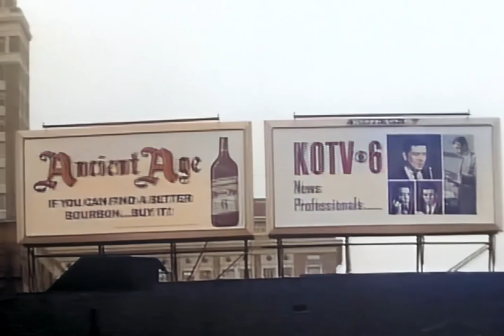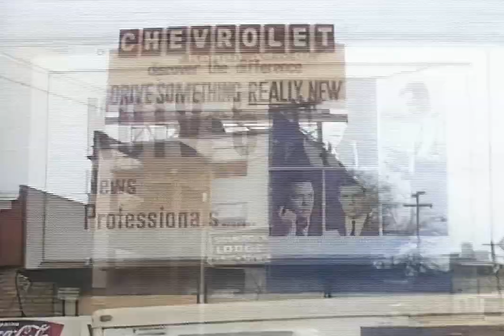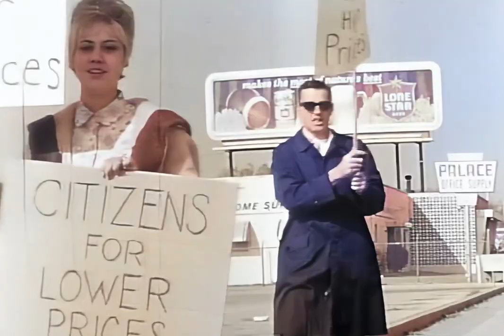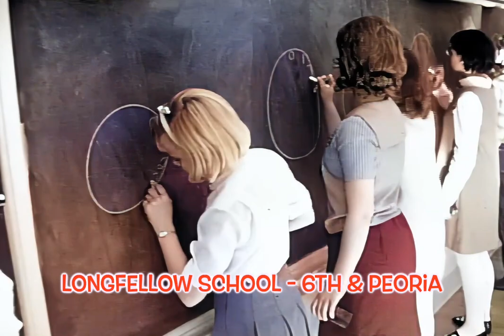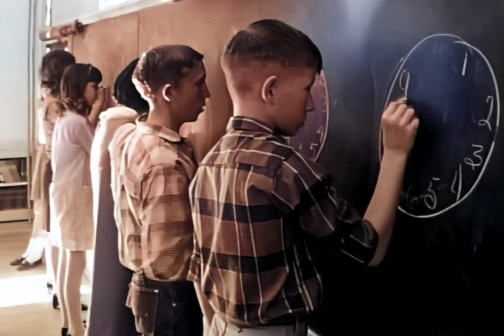Fantastic Look at an 1960s American City - Retro Film of Tulsa OK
See what Tulsa looked like in the 1960s in beautifully enhanced film. This video gives you an idea what was going on in the Oklahoma town in the middle 1960s. You'll see aerials of the downtown area, the Public Service Company of Oklahoma electric power plant, Skelly Stadium, 4th National Bank Building, billboards for KOTV, Longfellow and Book T Washington schools, the Brady Theater, the construction of the International Petroleum Building on the Fairgrounds. Also shown is a protest in front of Safeway over high food prices.